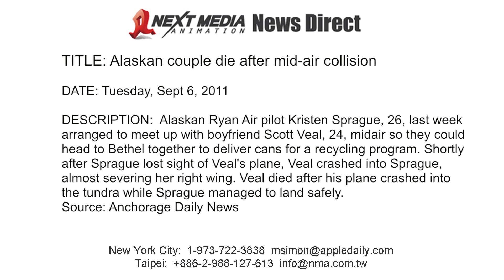Alaska couple crash into each other mid-air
Alaskan Ryan Air pilot Kristen Sprague, 26, last week arranged to meet up with boyfriend Scott Veal, 24, midair so they could head to Bethel together to deliver aluminum cans for a recycling program. Shortly after Sprague lost sight of Veal's plane, Veal crashed into Sprague, almost severing her right wing. Veal died after his plane crashed into the tundra while Sprague managed to land safely.